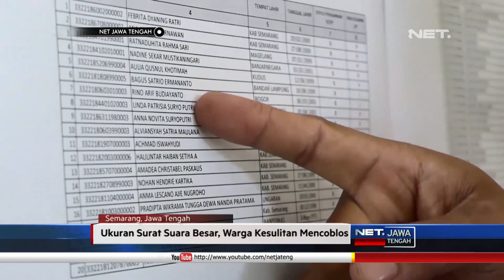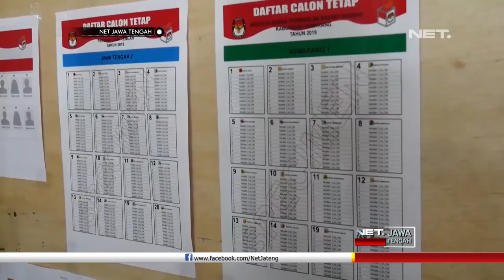Pemilu Serentak Udah Sering Disosialisasikan Tapi Masih Banyak Masyarakat Yang Bingung - NET JATENG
Sebulan jelang pelaksanaan pemilu serentak, Komisi Pemilihan Umum Kabupaten Semarang, Jawa Tengah, menggelar simulasi pemungutan suara di Gedung Dharmasatya, Ungaran. Simulasi ini dilaksanakan sesuai dengan tata cara pelaksanaan pemungutan suara. Mulai dari pembukaan TPS, hingga penghitungan hasil pemungutan suara.

Namun meski sudah seringkali disosialisasikan, ternyata masih ada warga kesulitan menggunakan hak pilihnya. Hal ini karena ukuran surat suara pemilihan legislatif yang besar.

“Kalau yang untuk presiden tidak ada masalah, karena hanya dua gambar, tapi untuk yang DPR tadi karena lebarnya kertas, untuk membuka kertasnya ini memang agak lama, memakan waktu lama, kemudian untuk memilih para calon-calon tadi kan hanya nama, dan kalau kita belum kenal orangnya, ada kesulitan untuk itu, kita mencari namanya dulu.” , ujar  Isrom Ismail, Warga.

Ketua KPU mengaku, sosialisasi akan terus dilakukan, untuk membiasakan warga dengan surat suara yang relatif besar.

“Memang untuk ukuran surat suara yang besar yaitu DPR RI, DPR Provinsi, dan Kabupaten, 51 x 82 cm, nah demikian kami selaku penyelenggara pemilu, kami selalu mensosialisasikan baik di tingkat KPU, di tingkat PPK, di tingkat PPS, bahkan kami melalui relawan demokrasi kami, kami sampaikan bahwa bagaimana cara mencoblos, ukuran surat suara, jumlah kotak suara selalu kami sampaikan.” , ujar Maskup Asyadi, Ketua KPU Kabupaten Semarang.

Pemilihan tanggal simulasi yang tepat sebulan sebelum pelaksanaan pemilu serentak, juga menjadi pengingat agar warga menggunakan hak pilihnya pada 17 April mendatang. KPU Kabupaten Semarang optimistis, dapat melampaui target tingkat partisipasi dari KPU RI sebesar 77,5 %.